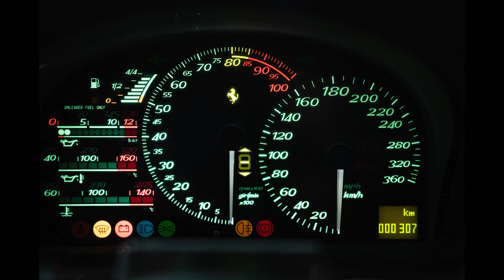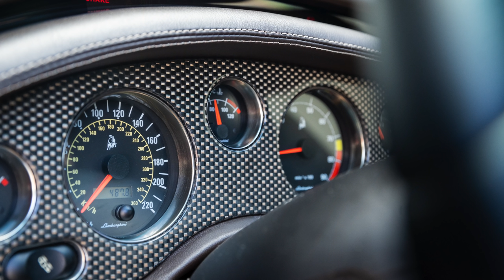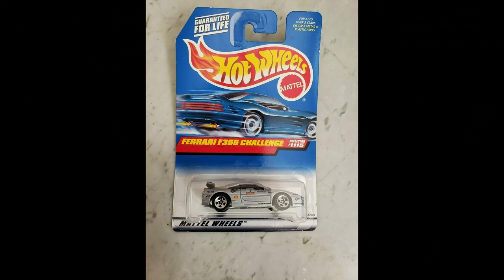Top 15 - Most Exciting Cars We've Sold!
So it's been just shy of 6 years finding the right homes for 100's of investment-grade, vintage exotics. We've compiled a list of the cars that excited us most. Some very expensive, some historically significant, some just very very cool. Sit back and check out our Top 15 most exciting cars.